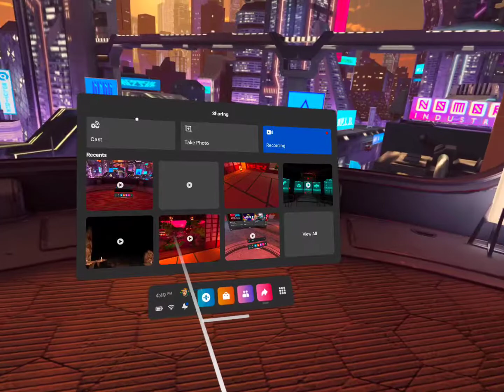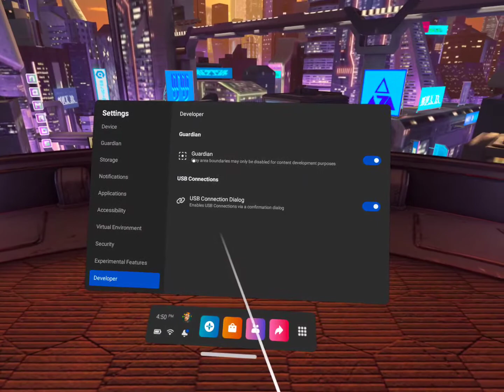VR Hellsplit Arena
With a sprinkle of everyone's favorite ingredient:
Distraction